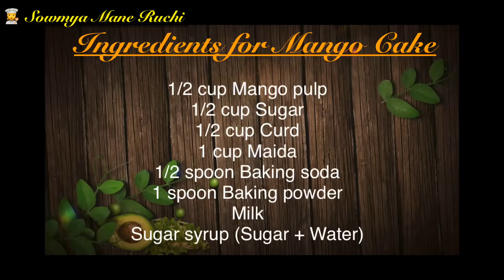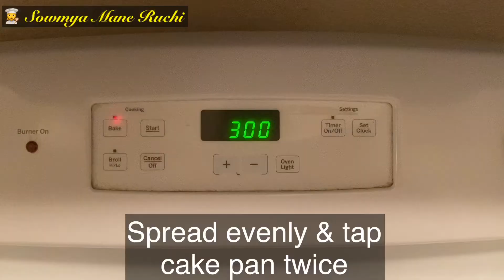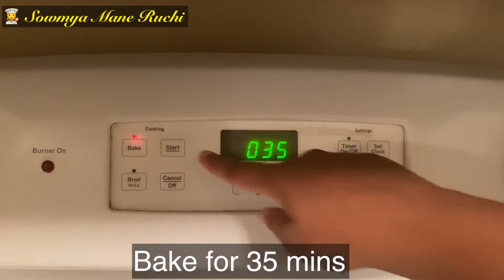Mango Cake||Do it easily in home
This video is all about making mango cake @ home

Thanks